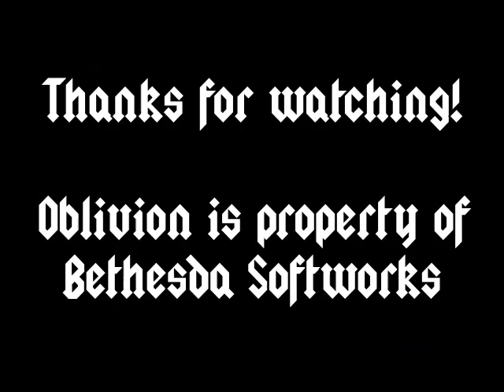Good Morning Cyrodiil! Episode 5 - Everyone Else is DEAD!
Welcome to Cyrodiil in that Game of the Year everyone forgot about when Skyrim came out! In this series, we'll be checking in with three separate adventurers in their parallel quests to save the world from Hell literally breaking loose.

In this installment Gala makes her way to Kvatch, beats up some bandits, finds a new bow, and meets a rather hilariously distraught Altmer. Oh, and a gate to Hell itself. More on that later.

Oblivion is property of Bethesda Softworks.

This video is a Randomness Production.